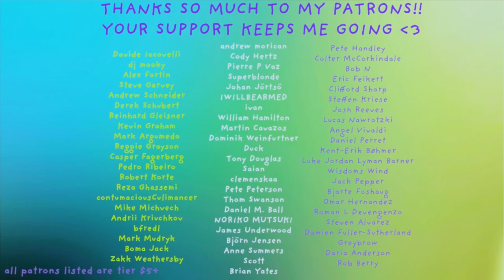Song in a day exercise No.2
Decided to do another song-in-day exercise! Really happy with how this one came out, I tried to focus less on the technical aspects of what usually makes guitar fun for me, and more on rhythm :D thanks for checking it out! And thanks to my Patrons per usual, you all are the best!!